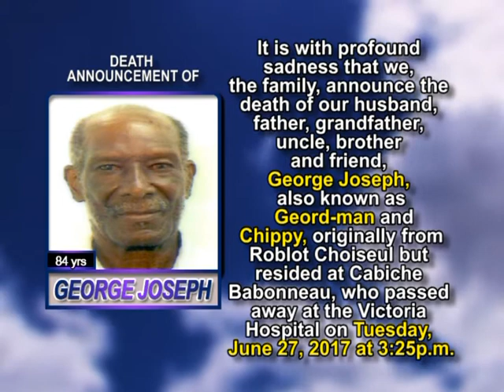George Joseph short 3